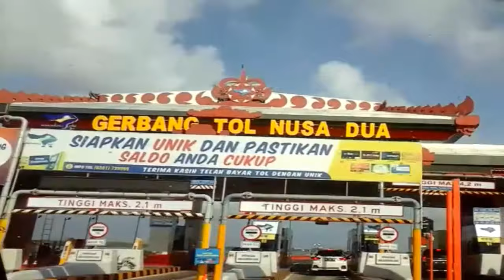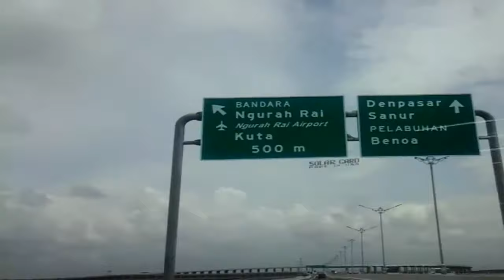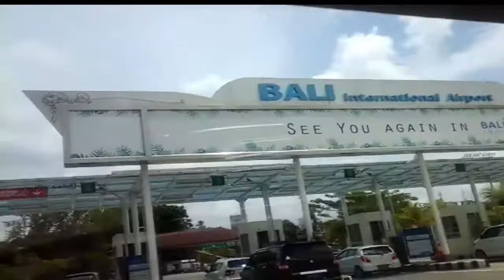TOL NUSA DUA BALI INDONESIA